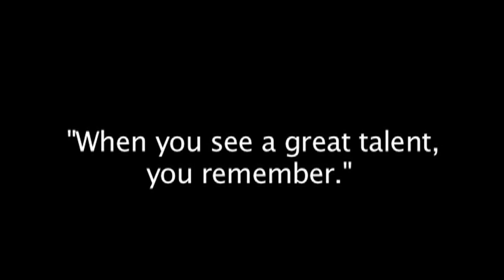Mark Morris: Video Program Notes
"Dancemaker and spellbinder" (The New Yorker) Mark Morris and Cal Performances then- Director Robert Cole go way back. Listen and watch as they chat about their friendship and working relationship, including The Hard Nut. (Length: 4:39; 2005)